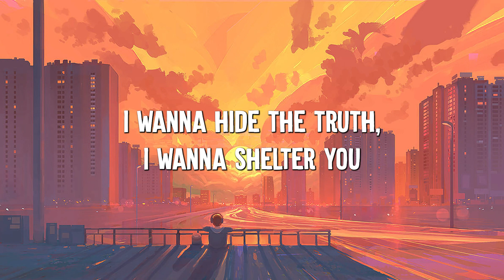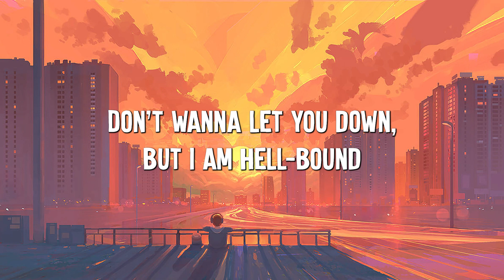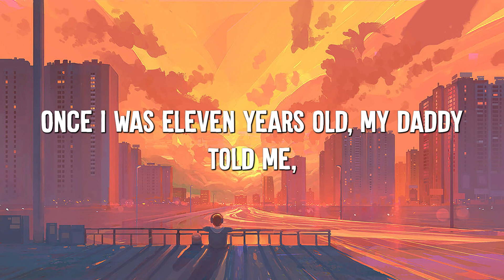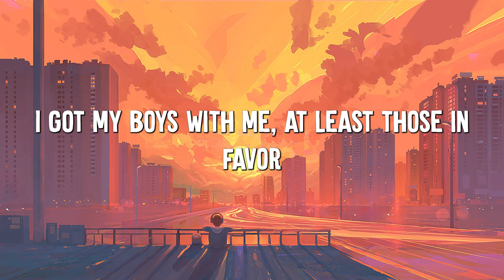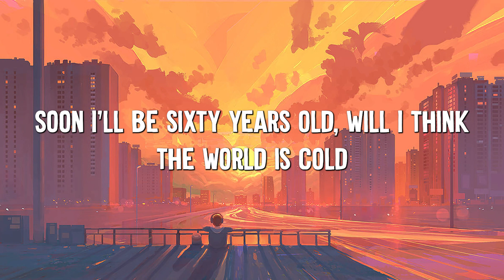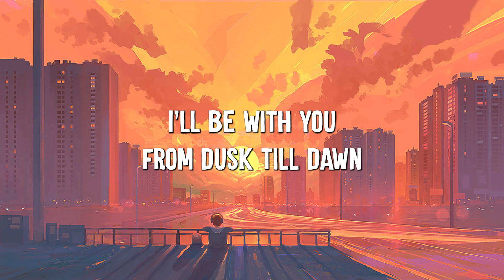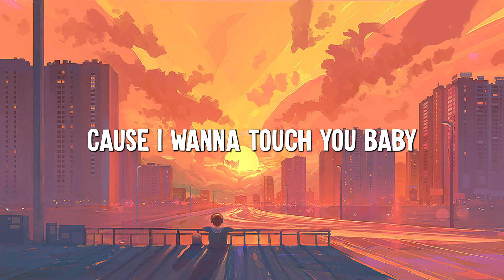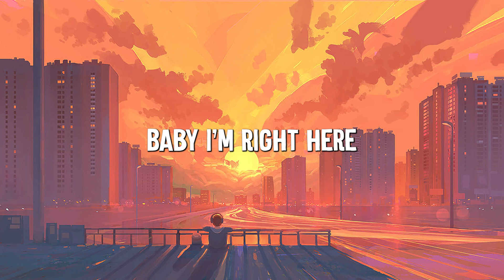Demons - Imagine Dragons (Lyrics) || Lukas Graham, ZAYN, Sia (MixLyrics)